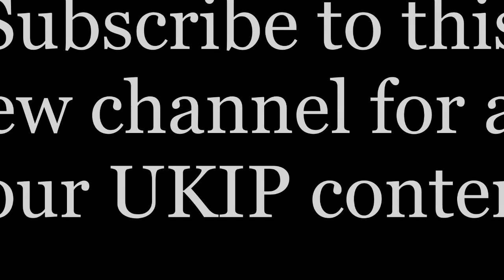UKIP MEP Louise Bours on Question Time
Under Section 30(2), fair dealing using any work for the purpose of reporting current events, with sufficient acknowledgement, is a valid exception to copyright. Photographs are excluded, however; Cornish, Llewelyn and Aplin write that this is "in order to preserve the full value of holding a unique visual record of some person or event" (23RD OCT 2014) Please subscribe to this new channel for all your UKIP content.